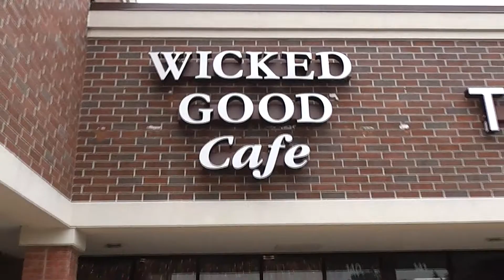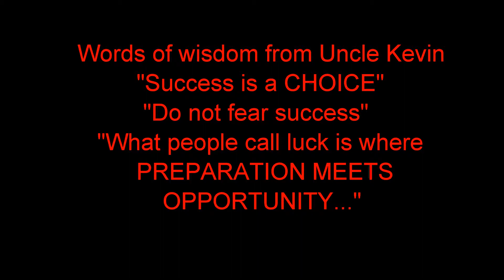Zach's Graduation Party 1.0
Zach's Graduation Party Part 1 of 3.  June 2, 2013 at Wicked Good Cafe - Naperville, Illinois.

This is an amatuer, non-commercial video filmed as a hobby.  The music content is owned by the respective artists and record labels.  No money was exchanged.  This video was produced for the enjoyment of friends and family.